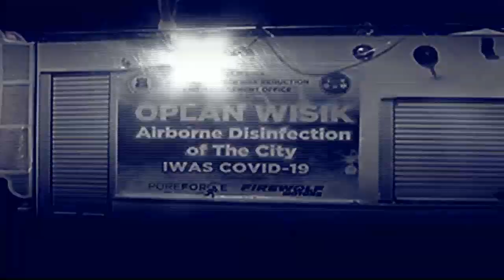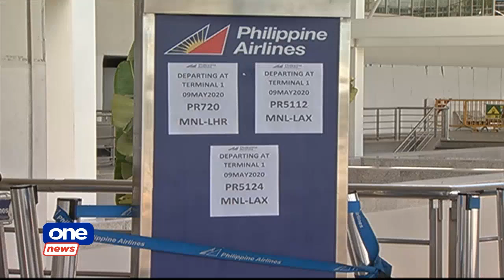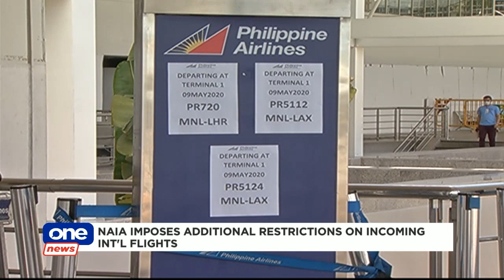ONE NEWS NOW | May 11, 2020 | 12:00 PM